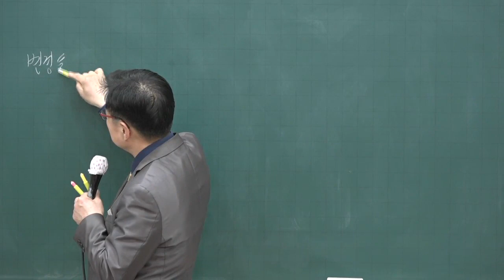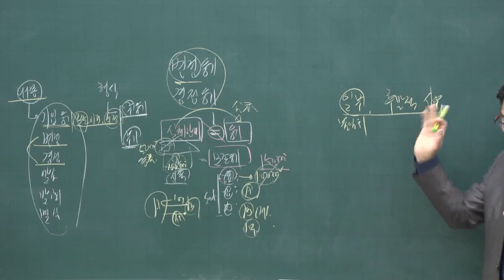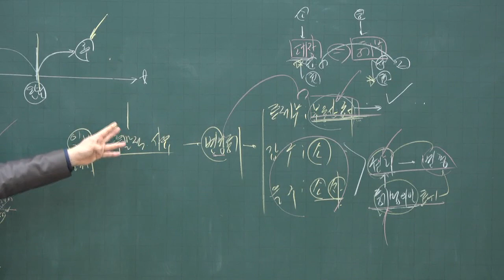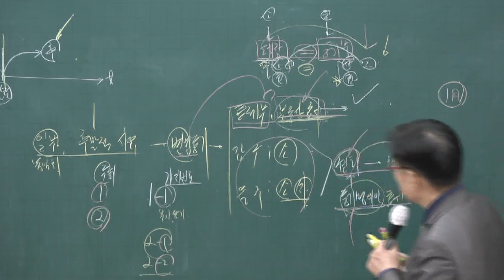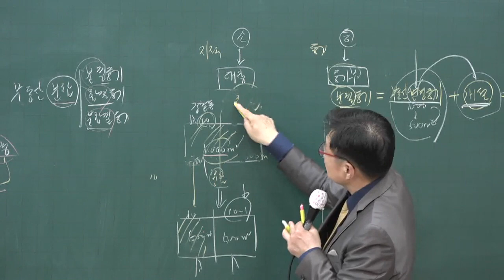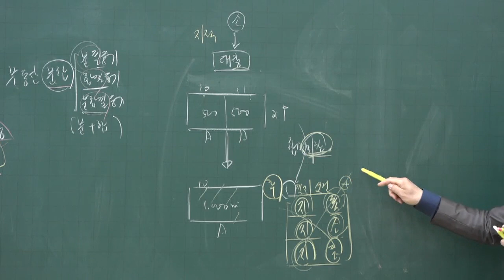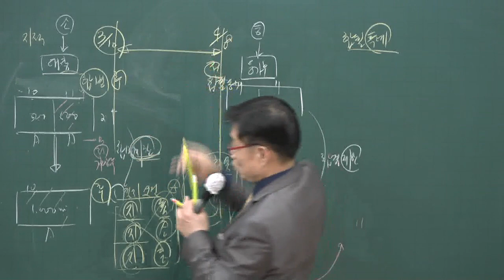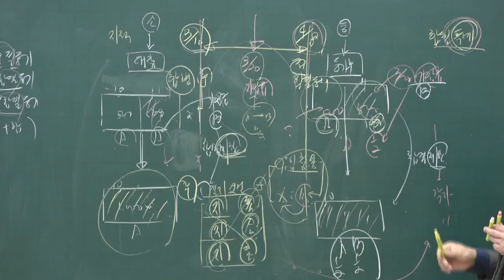[공전무] 2020년 공인중개사 부동산 공시법 변경등기. 경정등기 고급이론 4-13